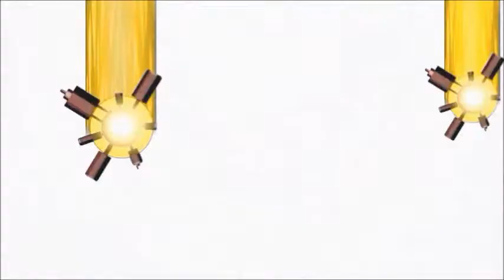Magi: The Adventures of Sinbad (Prequel): Episode 393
Today we’re covering the Netflix Anime The Adventures of Sinbad! In this prequel series to Magi: The Kingdom of Magic, Young warrior Sinbad sets himself on the path to his destiny, encountering both friends and foes, and changing the world on his way.